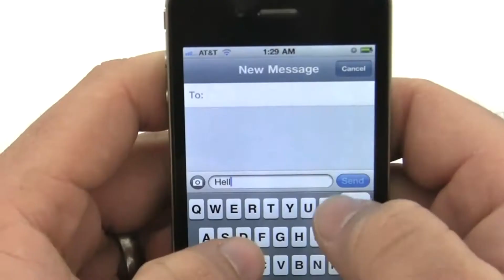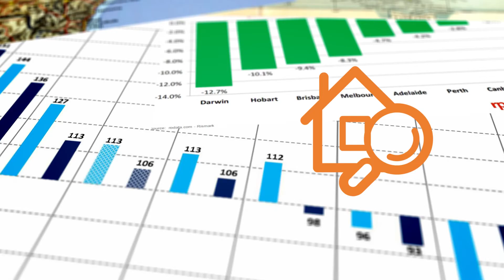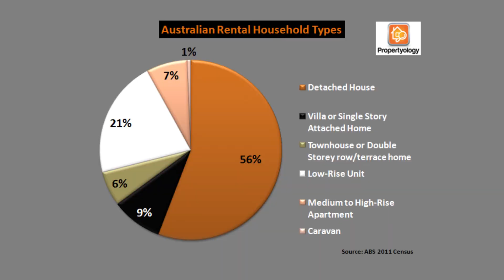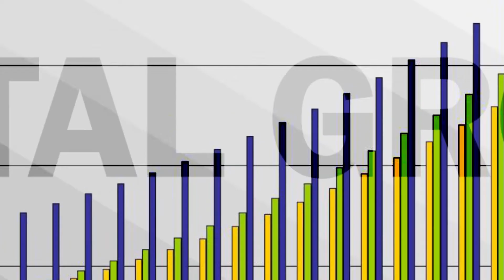Propertyology: Why Use A Buyer's Agent?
Join Simon Pressley, of Propertyology, as he explains the importance of engaging the services of a qualified Buyer's Agent when investing in property.

Simon Pressley is this back-to-back 2012 and 2013 Australian Buyer's Agent of the Year. He is a Property Market Analyst, Accredited Property Investment Advisor and Qualified Buyer's Agent.